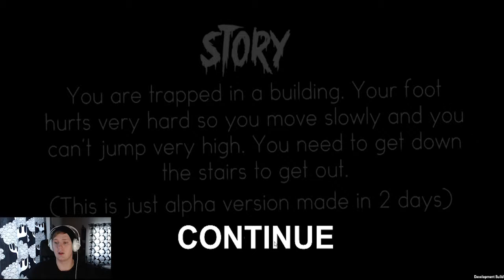Short Horror Staircase | Downstairs (2 Day Horror Game)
It may be short but sizes doesn't matter just the jumpscare! Get your friend or mom to try it! ^^

Happy Holidays!
Keep on gaming guys!